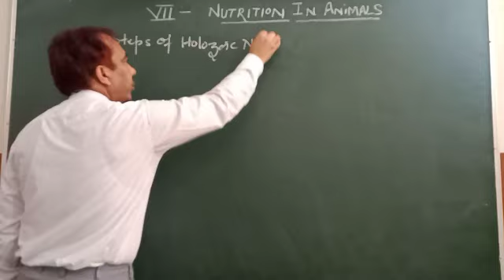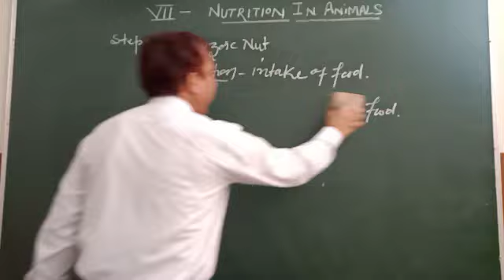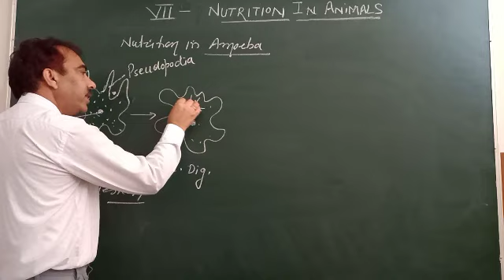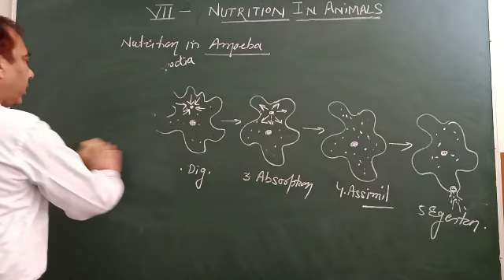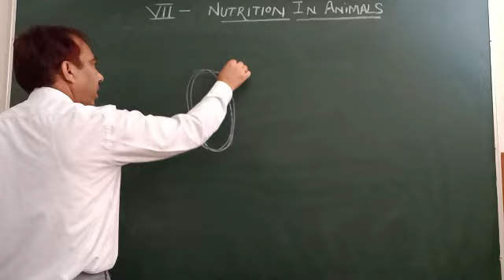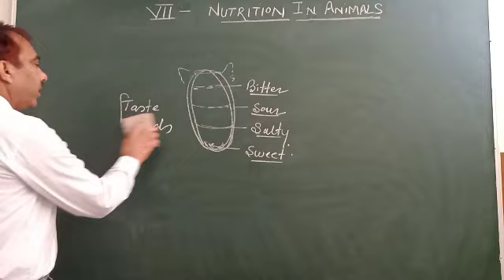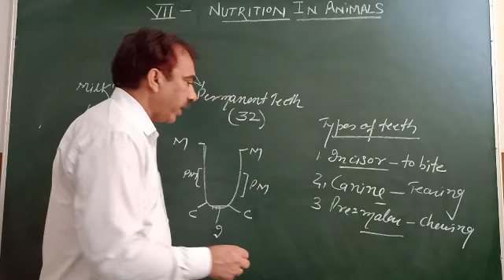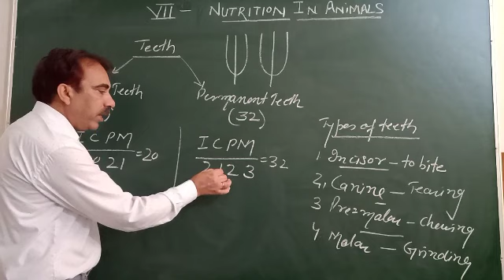NUTRITION IN ANIMALS(Class-7)